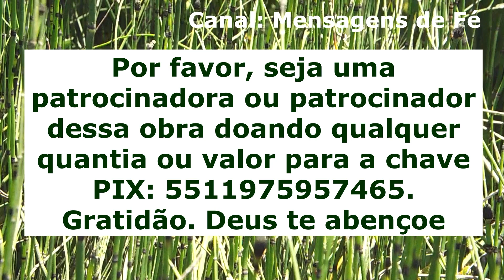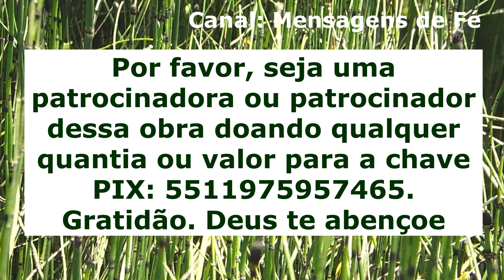oração para ser usada por Deus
Essa oração para ser usada por Deus foi feita para você que sempre teve o sonho e a forte vontade de participar da obra de Deus, mas nunca soube como fazer isso. Nessa maravilhosa oração para ser usada por Deus vamos orar ao Pai Eterno e pedir para que Ele abra todos os caminhos da sua vida espiritual para que você possa identificar o dom, o lugar, o ministério ou a obra em que o Senhor Deus quer que você trabalhe. Essa oração para ser usada por Deus vai te ajudar muito a falar com Deus e pedir a forte e divina orientação dEle para mais essa grande e maravilhosa etapa da sua vida espiritual.

ATENÇÃO, IMPORTANTE!

Por favor, ajude a manter essa obra doando qualquer quantia ou valor para a chave PIX: 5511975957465. Gratidão. Deus abençoe muito toda a sua saúde, casa, vida e família.